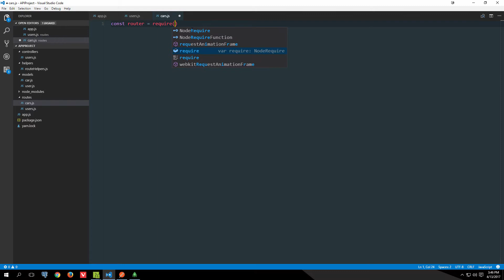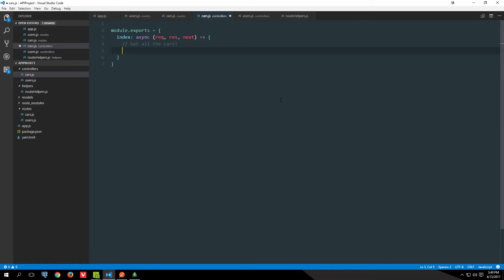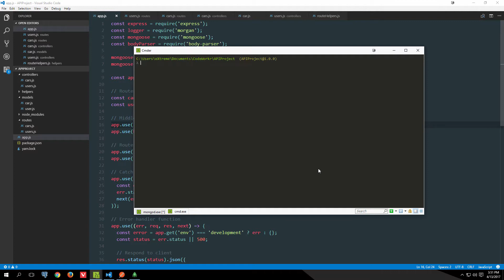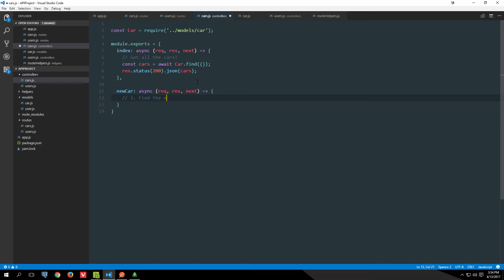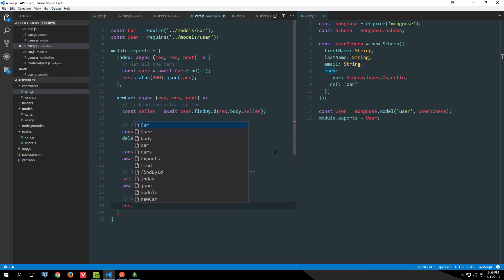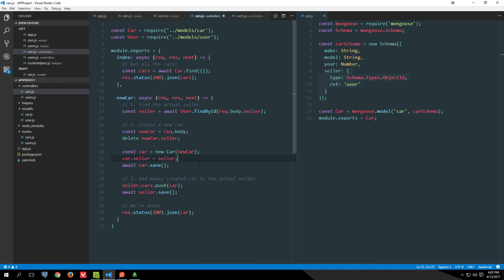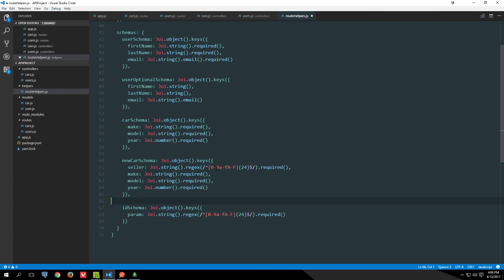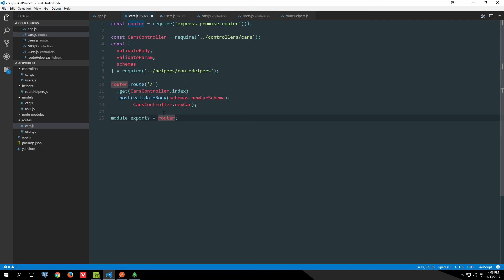Express MongoDB REST API #10 - Cars Routes Start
In this video, we'll begin our work on Cars resource. We'll start by defining routes and writing corresponding code in Cars controller. We'll also do the validation as we go.

At around ~17 minute mark my microphone started acting weirdly, so sorry for that. Had no idea about it until the video was finished.